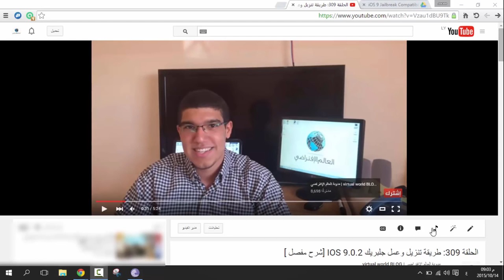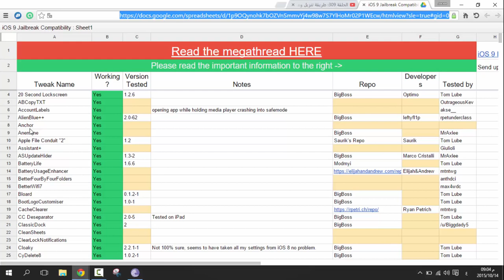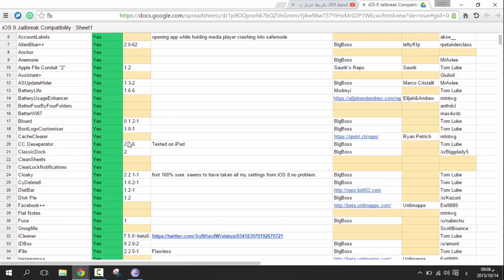الحلقة 310 كل الأدوات المتوافقة معا جلبريك IOS 9 0 2